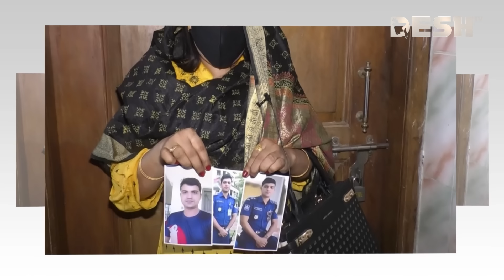ধ-র্ষ-ণে-র ভিডিও বানিয়ে প্রবাসীর স্ত্রীকে বিয়ে করলেন এসআই! | Wife | Police SI | Manikganj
ধ-র্ষ-ণে-র ভিডিও বানিয়ে প্রবাসীর স্ত্রীকে বিয়ে করলেন এসআই! | Wife | Police SI | Manikganj | Desh TV

»» Office Address:
42, Shaheed Sangbadik Selina Parveen Sarak, Malibag 1217 Dhaka, Dhaka Division, Bangladesh